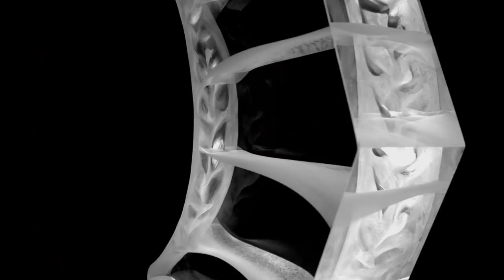Anna Alsina Bardagí | Optical glass universe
Exploring the universe of optical glass.